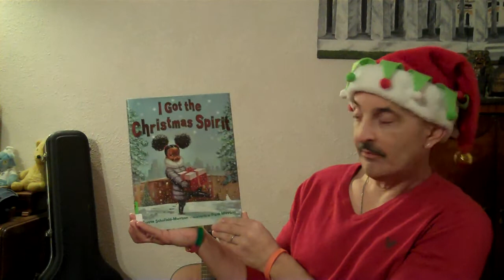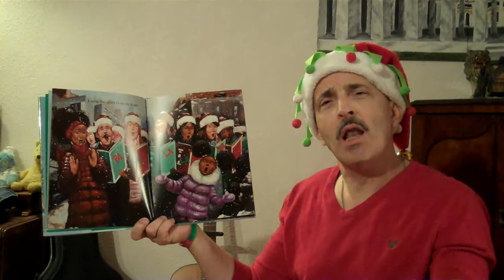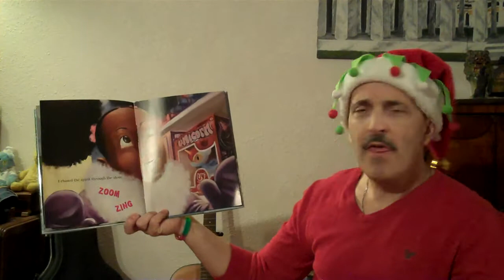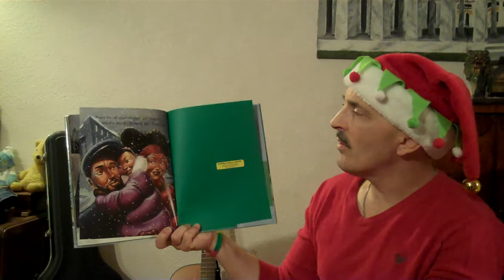I got the Christmas spirit by Connie Schofield-Morrison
In this story, a young girl shares the Christmas spirit with a mother and her children!  Think about something that you can do--give it a try!